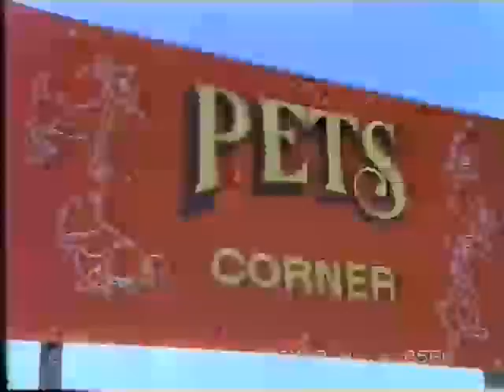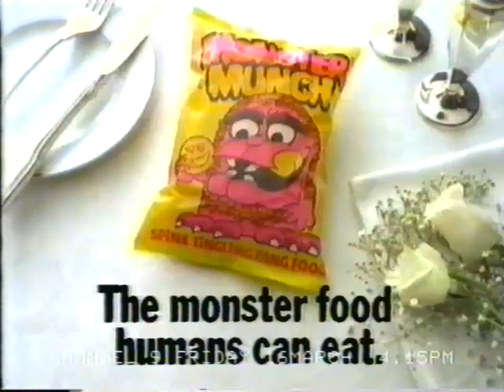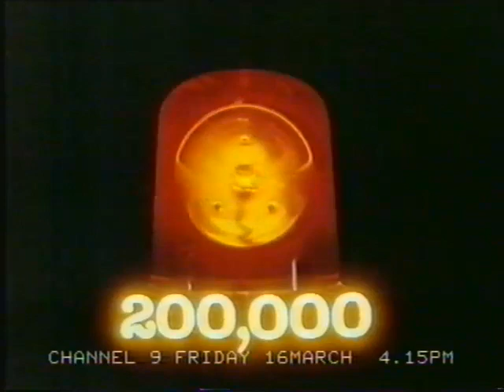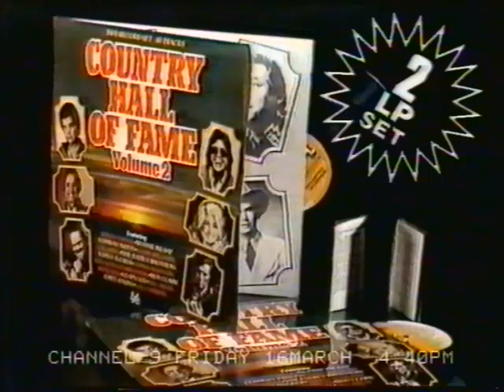Australian TV ads 1984: Dark Crystal, El Caballo Blanco, Life Be In It, Ronald McDonald water safety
00:00 Jeyes Loo
00:30 El Caballo Blanco
00:59 Peter's Royal Premium Quality Ice Cream
01:29 Monster Munch chips
01:59 National Safety Council of Australia - Safer Australia
02:29 Kosciusko Chalet
02:58 Life. Be In It
03:28 Country Hall of Fame Volume 2 Music - 40 Hits
04:28 Red Cross featuring Robert De Castella
04:58 Ronald McDonald water safety
05:28 The Dark Crystal on VHS and Beta
05:59 Moorlife Mask
06:59 Spiderman cheese flavoured snacks